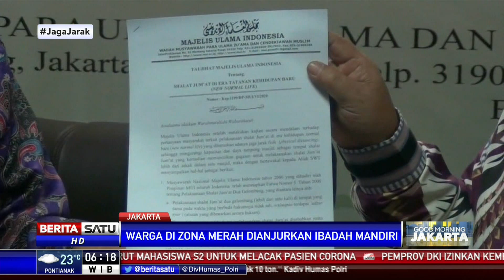MUI Imbau Masjid di Zona Merah Tunda Pembukaan Kembali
Majelis Ulama Indonesia (MUI) mengimbau agar seluruh masjid yang berada di zona merah penyebaran covid-19 di DKI Jakarta menunda pembukaan kembali pelayanan ibadah salat Jumat. Penundaan itu agar tidak menambah zona merah di Jakarta.